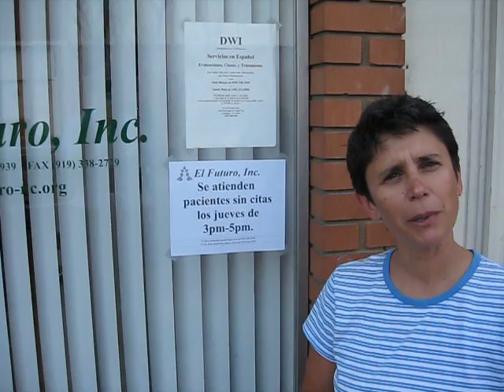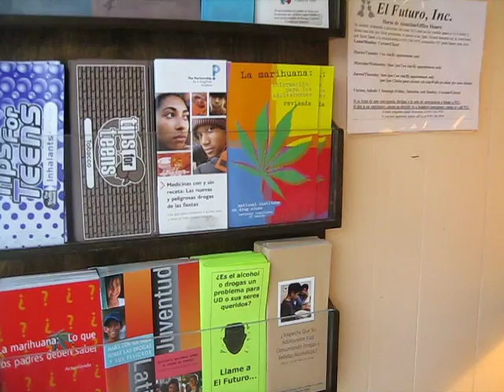Tour of Remodeled Siler City Clinic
Tour of clinic